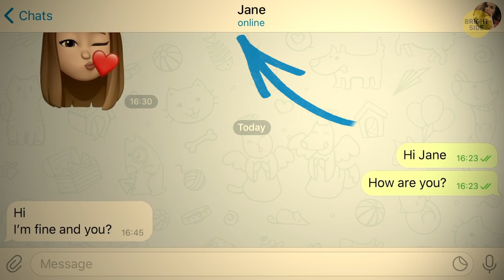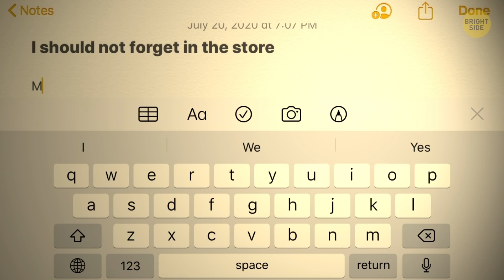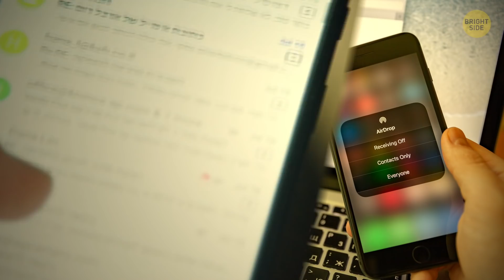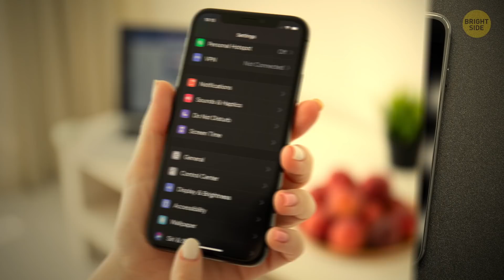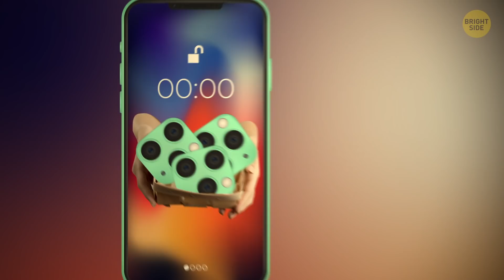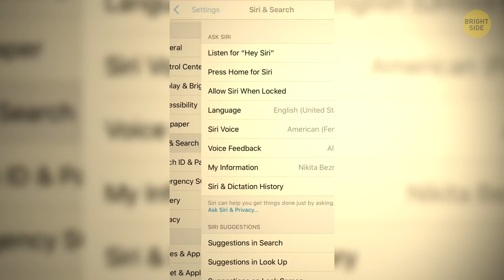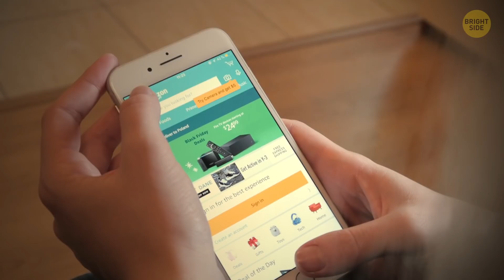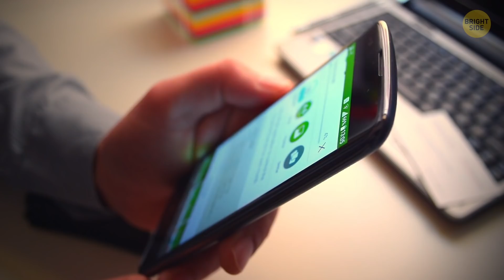How Your Phone Knows When Someone's Typing And Other Secrets Explained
It's no secret that life becomes easier when you have a phone in your hand. Different smartphone functions come in handy and save you precious time in various situations. They allow you to reach someone at the other end of the world, send messages to all your friends in just a couple of seconds, and surf the Internet. But do you know how exactly they work? For example, How does Face ID work? Or how does your phone know someone's typing?

By the way, is our phones really listening to us? Or are we just a bit paranoid? We all sometimes receive ads about things we didn’t type or said to our mobile assistant. For example, you and your friend discuss, say, your recent trip to China and how you’d like to go back. The very next day, you see tons of ads about cheap flights to Beijing on your smartphone. So how is it possible? Let's figure out!

TIMESTAMPS:
How does Face ID work? 0:05
How does my phone track my steps? 0:24
How is sleep tracking possible? 0:44
How does my phone know someone is typing? 1:04
How do AirPods work? 1:27
Who knows my phone’s precise location? 1:50
How does auto-correction work? 2:13
How does predictive text know what I want to say? 2:38
Why does my phone overheat? 3:06
How does AirDrop work? 3:27
How can true black help save battery? 3:50
Why does my phone run out of battery so fast in the cold? 4:14
Why do I have terrible reception in supermarkets? 4:37
Why does my phone refuse to work in crowds? 4:58
Why do phones have several cameras these days? 5:28
Is a 48 megapixel phone camera really 4x better than a 12 MP one? 5:40
Why can’t you remove your phone battery anymore? 6:04
Is your phone really listening in? 6:32
How do ads travel from your phone to your desktop? 6:59
Why don’t phones have home buttons anymore? 7:24
Can other gadgets eat up my phone Wi-Fi? 7:50
Does the hand I’m holding my phone in matter? 8:18
Why does my phone always say it’s out of memory? 8:46